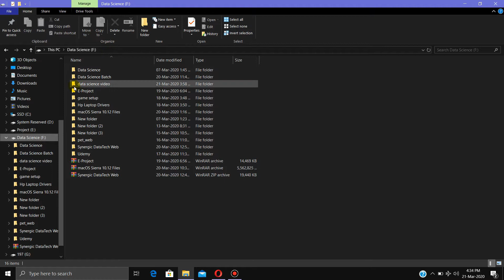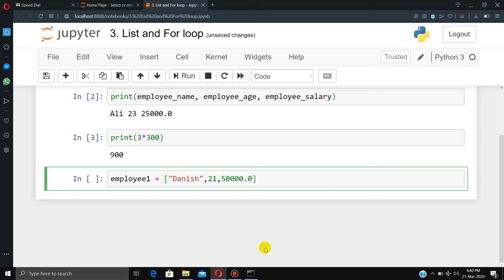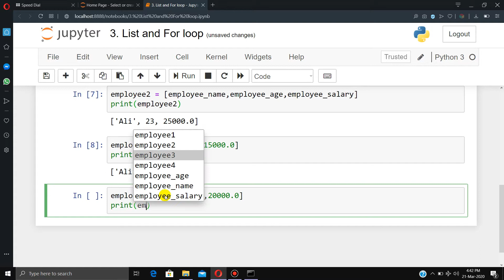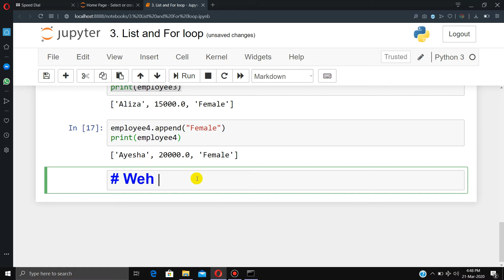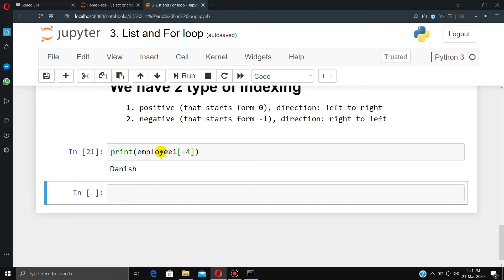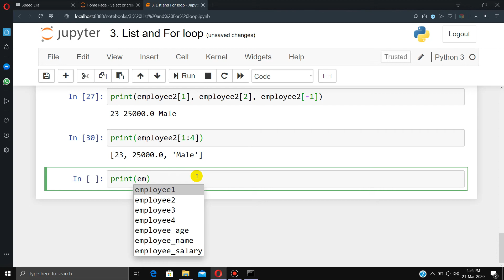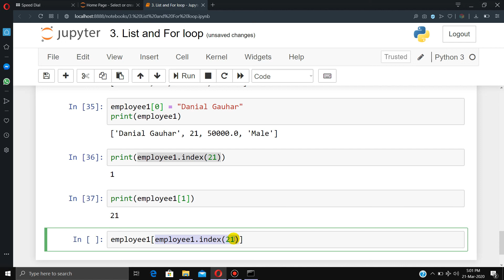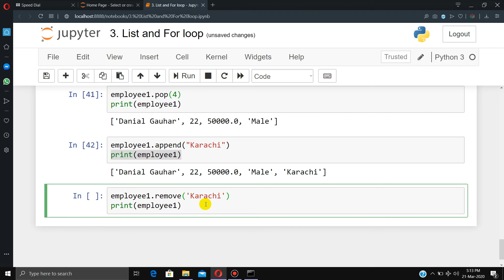List DataType | Lecture 3